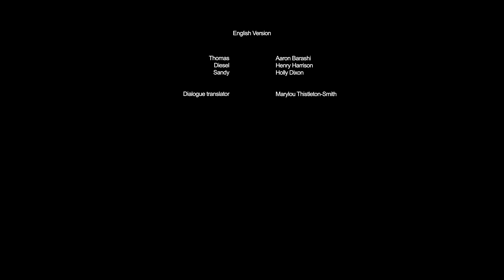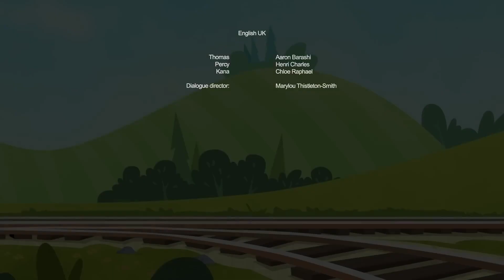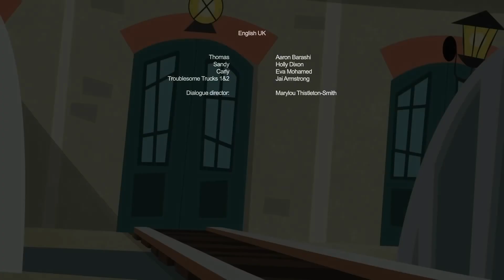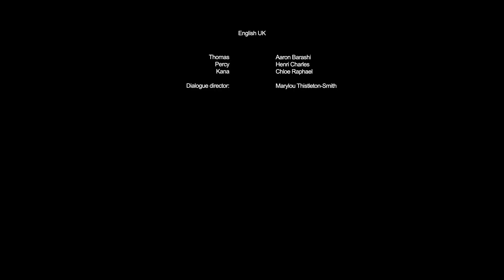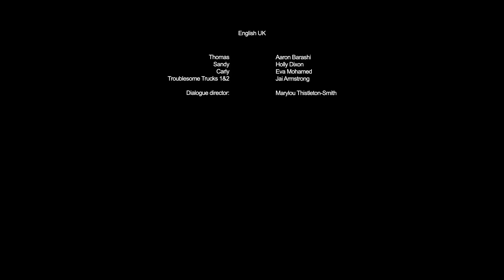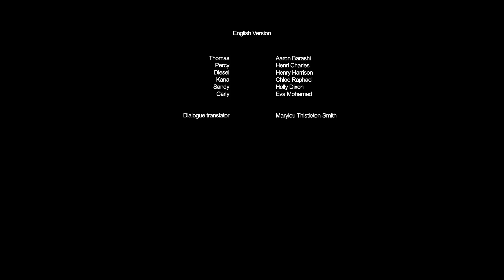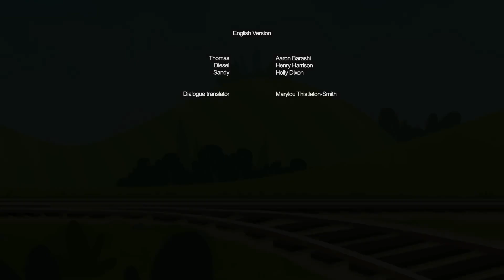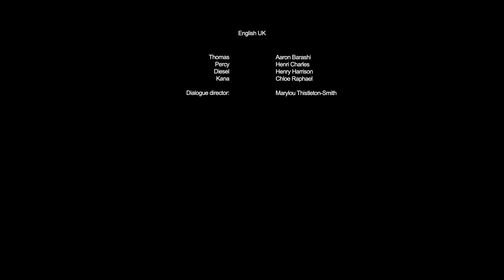It's Starting to Get Cold! | Thomas & Friends: All Engines Go! | +40 Minutes Kids Cartoons